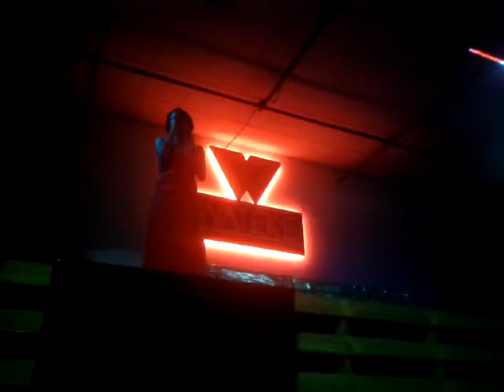Angélica Bilberry- Ya te olvidé (Yuridia)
Concierto en el "Wateke" antro/bar
Concurso Oye Mi Voz Mexicali 2016 Primera Generación.
Producido por Juan Manuel "Manny" Torres.